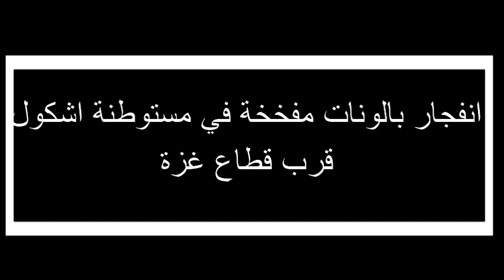19شهيد و350 مصاب في نبأعاجل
مزيدا من التفاصيل في قناة اخبار طور سينين